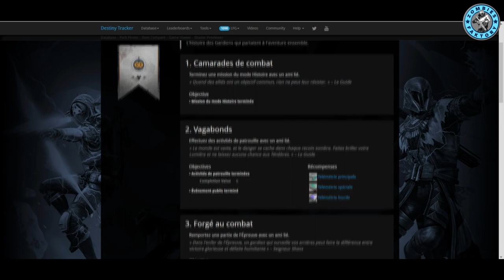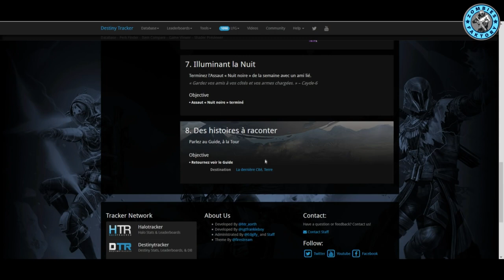[DESTINY] TABLE DES LOOTS DE LA QUÊTE DE PARRAINAGE + TROUVEZ VOS PARRAINS !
♡ Open Me ♡

★ Enjoy, Life Is Just A Game ! ★